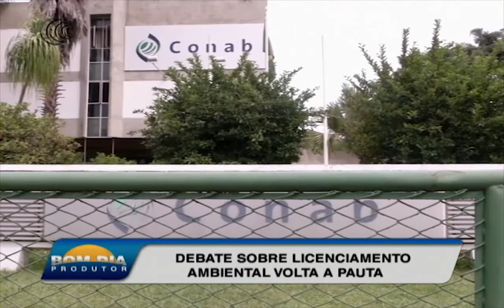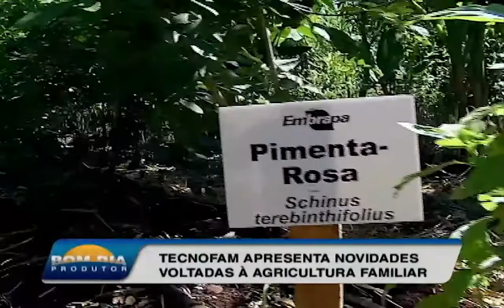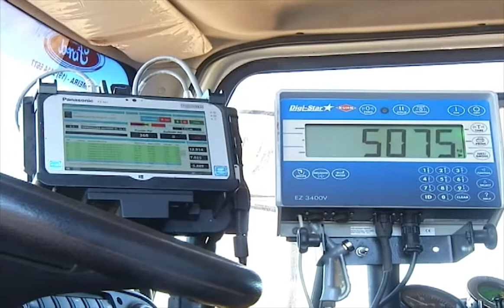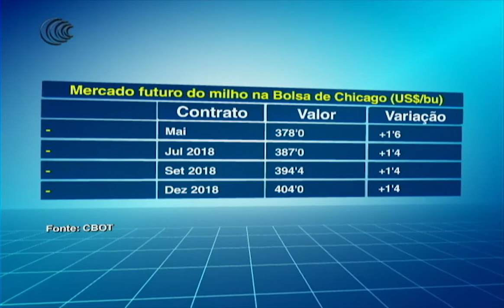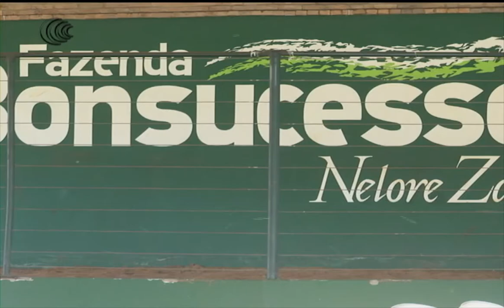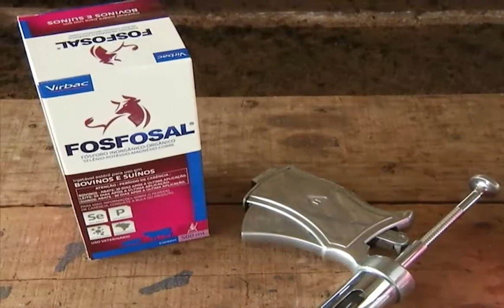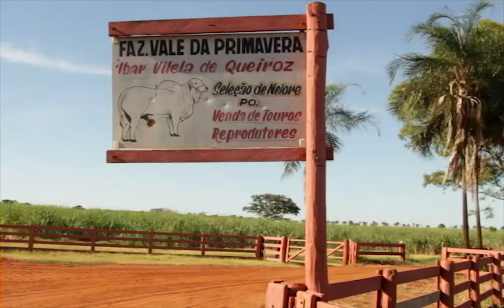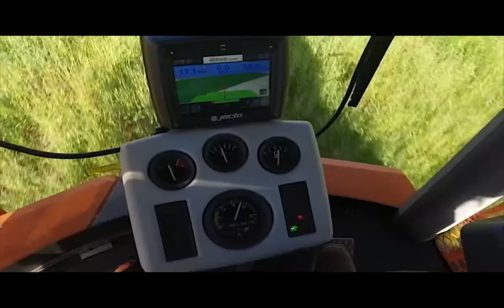Bom Dia Produtor | 24/04/2018